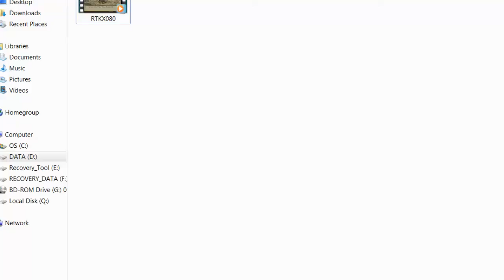Let's Play Final Fantasy X 042: GO TO HELL CLOISTERS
Story been really heavy on exciting CGI rescues, romance, and action?  Wanna put the brakes on as the plot develops too quickly?  Throw in a Cloister of Trials sequence! Also, hmm...do Yuna's off-white boots mean she's a virgin
except for her feet?